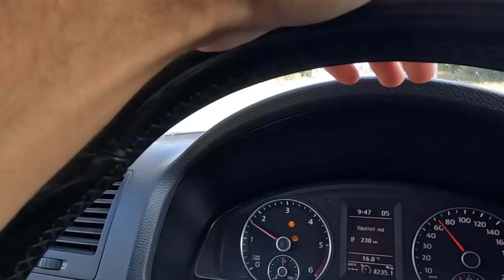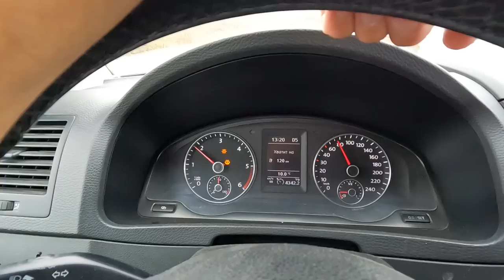Прощай Армения - ВОТ ЭТО ПОВОРОТ.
В этом выпуске говорим Армения ПОКА и отправляемся в Грузию. Будет много красоты. Так что смотрите не перематывайте. а еще подробный выпуск про Гюмри можете посмотреть